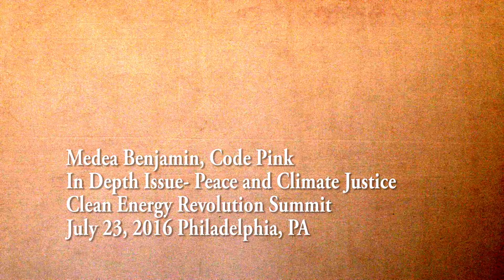Medea Benjamin Peace and Climate Justice683BenjaminCodePink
Clean Energy Revolution Summit, Philadelphia PA
July 23, 2016
Peace and Climate In depth Issue break-Out Session
Medea Benjamin, Code Pink